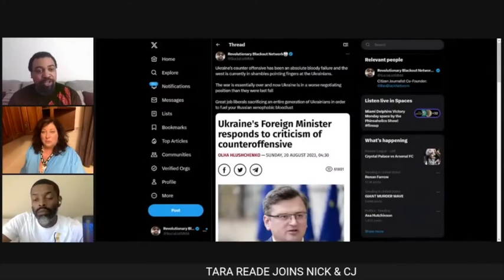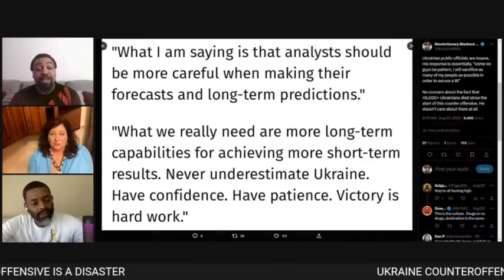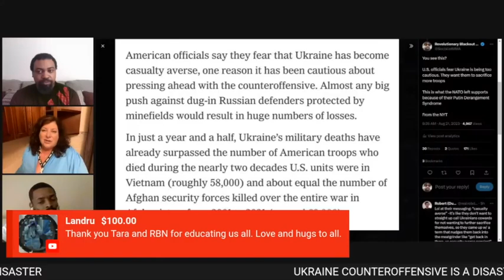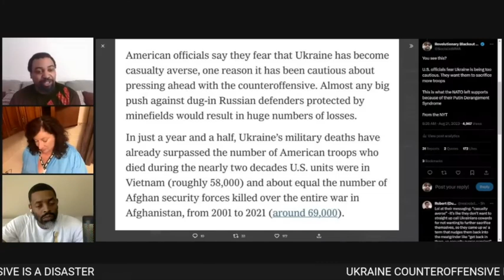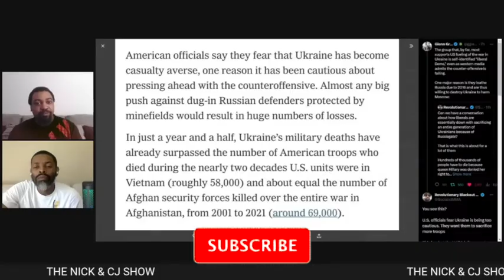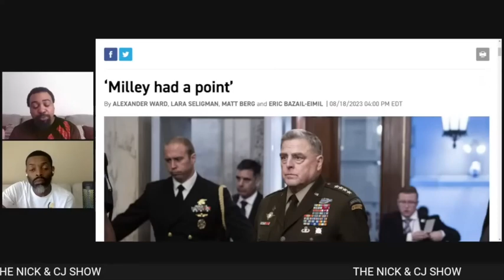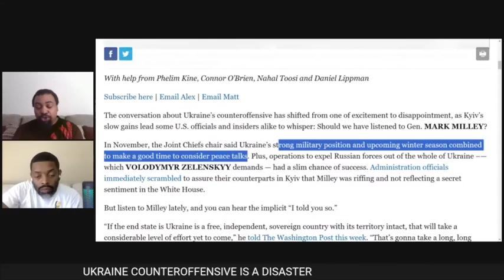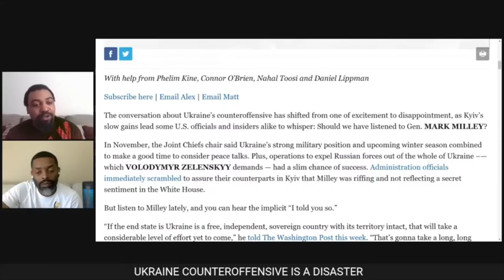The Ukraine Counteroffensive is a Disaster | Guest Tara Reade